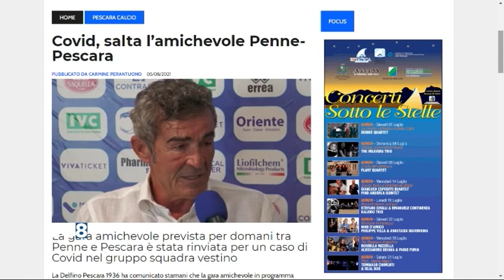Calciomercato Pescara - In porta torna Pigliacelli?